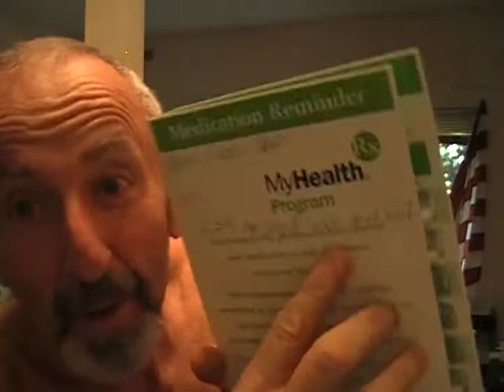more mix bag stuff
the 70s was so much simpler just hangin at the beach with transistor radios and playing everything but rush.haha.too funny rush.